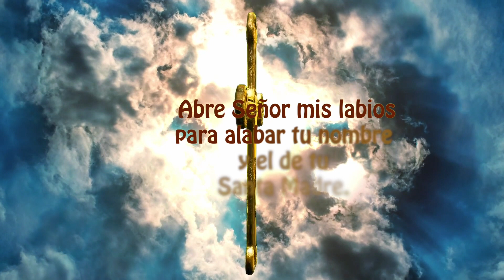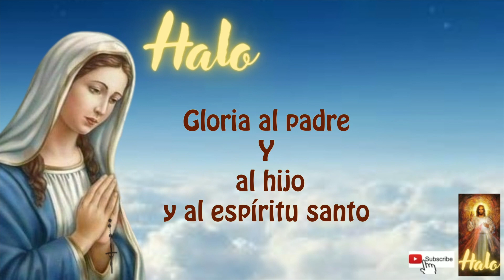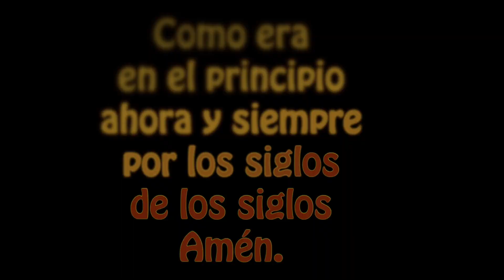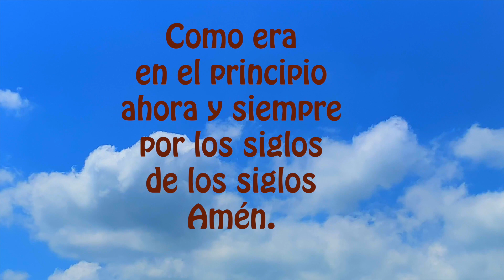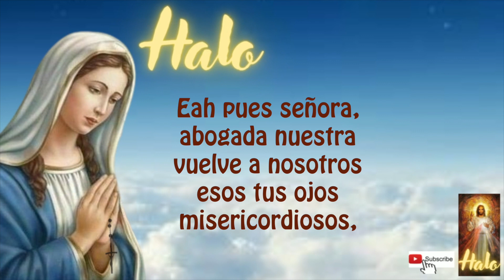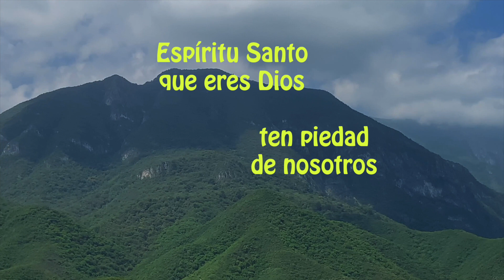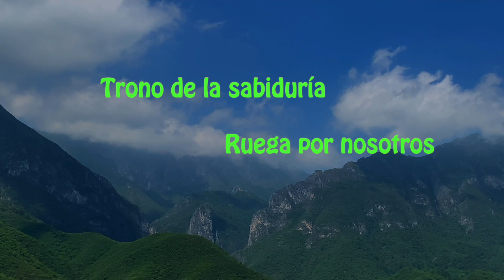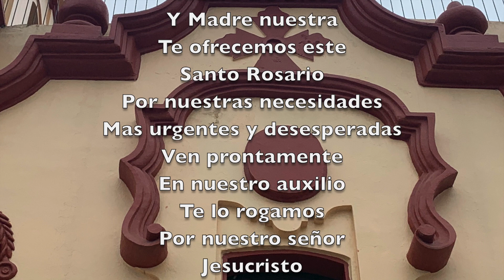El Santo Rosario corto de hoy jueves 26 de enero 2023, misterios luminosos🌹✨ a la Virgen María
DANDO CLICK AQUI ↓
00:00 ACTO DE CONTRICION
01:20 PRIMER misterio doloroso
04:19 SEGUNDO misterio doloroso
07:21 TERCER misterio doloroso
10:19 CUARTO misterio doloroso
13:21 QUINTO misterio doloroso
16:31 PADRE nuestro por el Papa
16:51 Tres AVE MARIA por la Fe, Esperanza y Caridad
17:35 SALVE

18:25 LETANIAS

✨Ofrecemos este Rosario por nuestros enfermos, te rogamos intercedas Madre Celestial ante tu hijo Jesus para que nos otorgue las gracias de sanación🙏🏼

LIGA DE ROSARIO MAS LENTO 22 MINS. EN NUESTRA LISTA DE REPRODUCCION "ROSARIOS LENTOS UNA SEMANA" AQUI LA LIGA

Te pedimos madre nuestra para que en el purgatorio logren las animas refrigerio, y que este santo sacrificio tenga efecto tan completo en toda la cristiandad, que alcancemos por su medio, el ir a alabar a Dios en tu compañía en el Cielo. Amén.

Mientras más seamos los que recemos juntos más fuerte llegarán nuestras suplicas a nuestra Madre del Cielo.

Activar la campanita 🛎 de notificaciones para que recibas cada dia un nuevo Rosario(si no quieres despertarte en la noche  con el sonido, sugerimos silenciar tu celular en modo nocturno)

2) Rezar el Rosario (es lo más importanrte)

3) LIKE-ME GUSTA es muy importante para el sistema .

4) COMPARTIR EL ROSARIO, es uno de nuestros grandes deberes católicos, para ayudar a los demás en el crecimiento de la fé,  a veces creemos que no lo van a ver, pero Dios obra de maneras misteriosas.

5) COMENTAR, es muy bonito que le dejemos a la virgen nuestras peticiones, ella está siempre con nosotros.